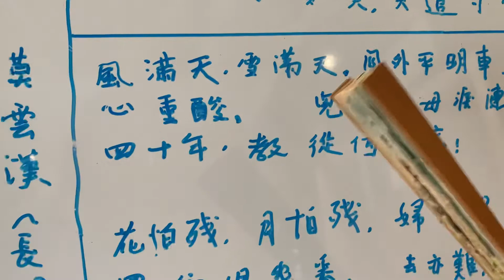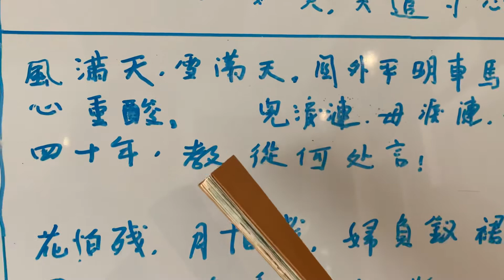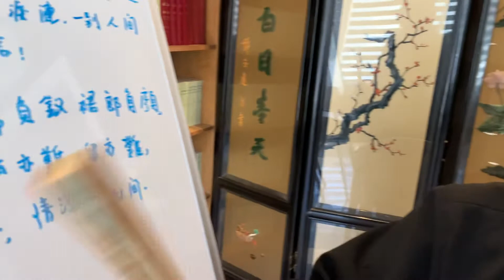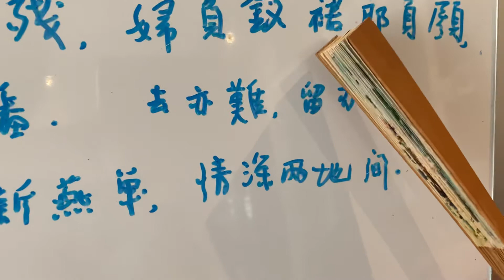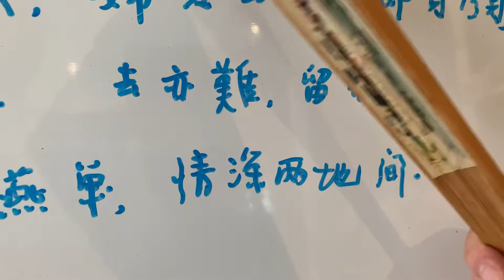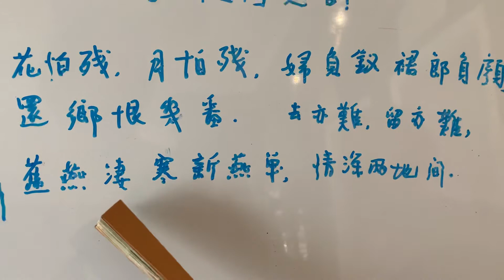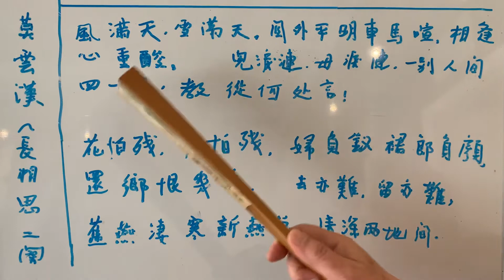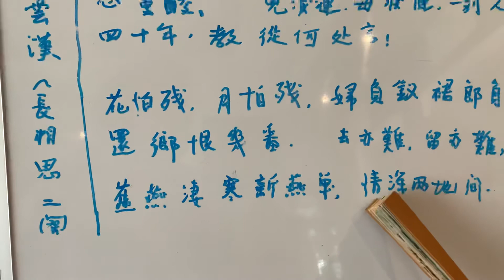許之遠老生常談「詩詞講座」：蔣經國開放老兵回大陸探親